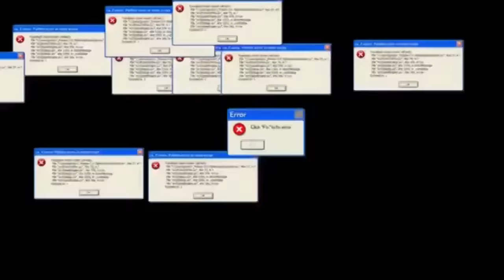12 PRATOS INTERNACIONAIS QUE O BRASIL FAZ MUITO MELHOR. OU NÃO?? 😮🤯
Competição entre pratos de diversos países e pratos feitos no Brasil! Quem cozinha mais saboroso?! Fiquei chocada com o que vi! Caramba da minha vida!!!